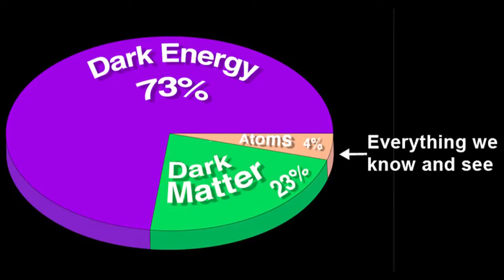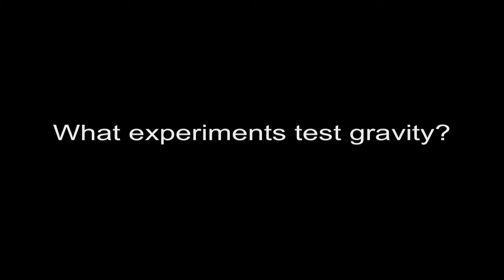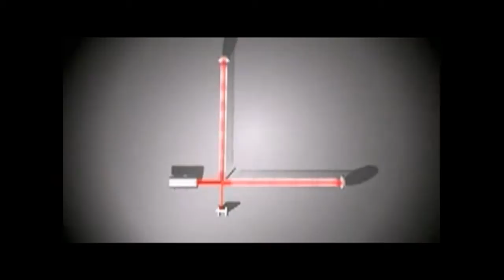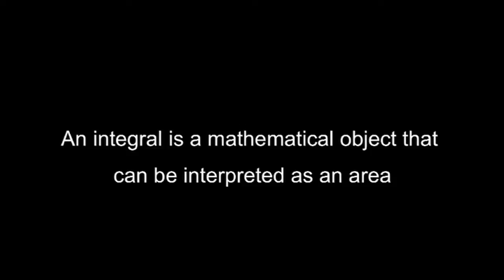Was Einstein Wrong? Cosmologist Tristan L. Smith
BCCP Cosmologist Tristan Smith considers modified gravity and why the accelerated expansion of the universe may indicate the inadequacy of Einstein's Theory of General Relativity. LIGO is featured as the experiment to search for gravitational waves, which were detected in February 2016.